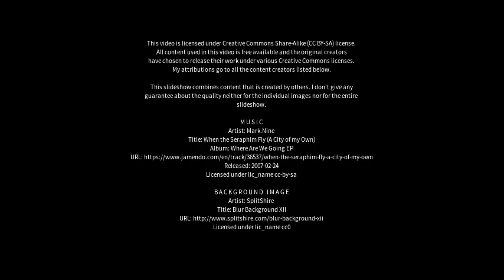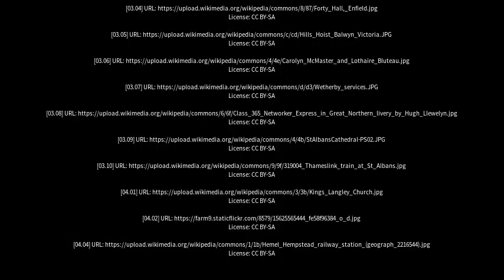Best places to visit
Best places to visit - Cuffley (United Kingdom) Best places to visit - Slideshows from all over the world - City trips, nature pictures, etc.